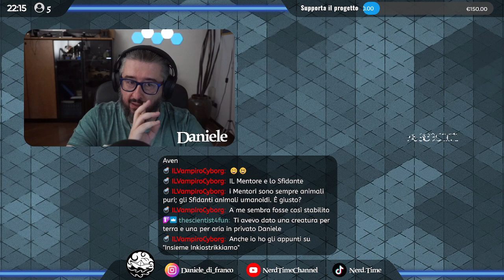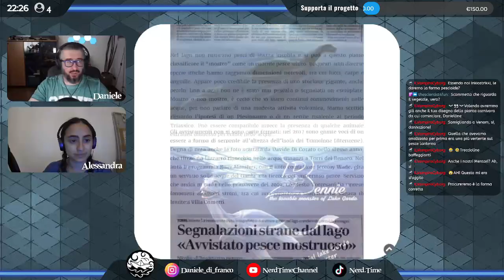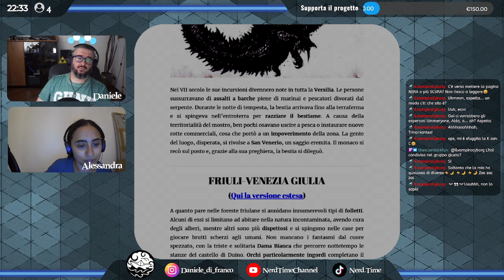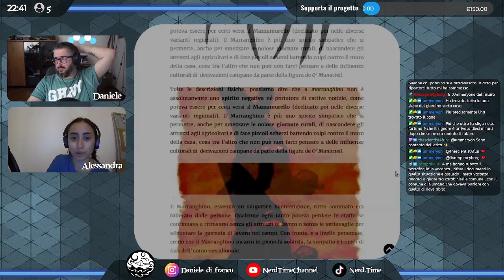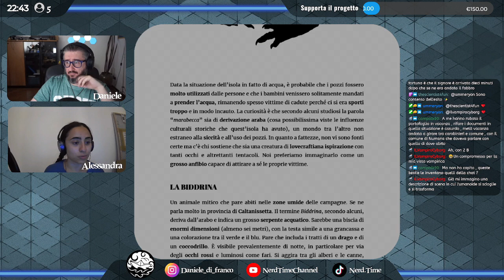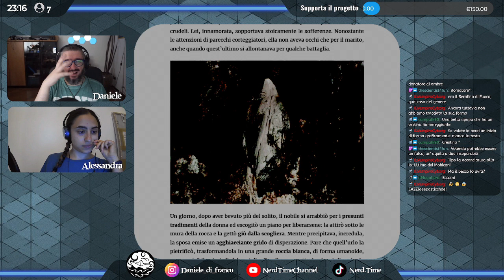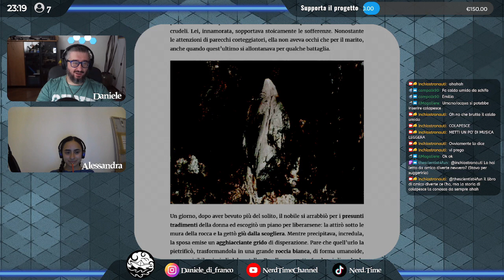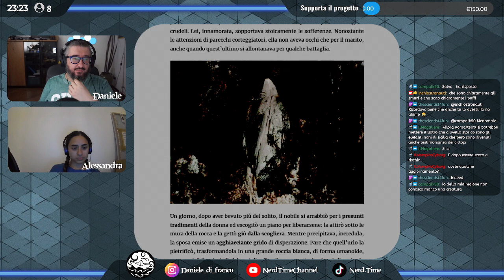Il nostro librogame #07 - Creature Magiche pt.2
Settima live dedicata alla creazione di un librogame insieme ad Alessandra Di Graziano e alla nostra community